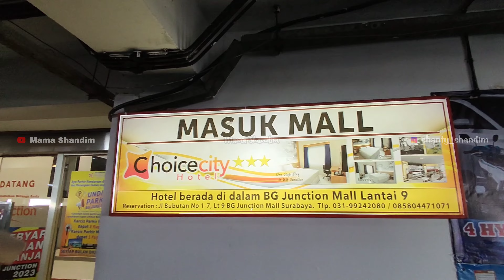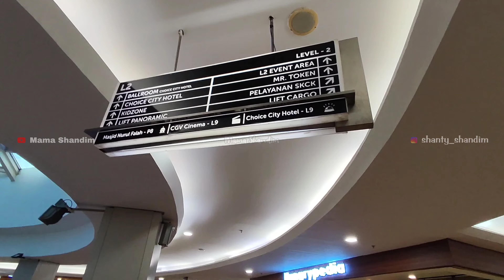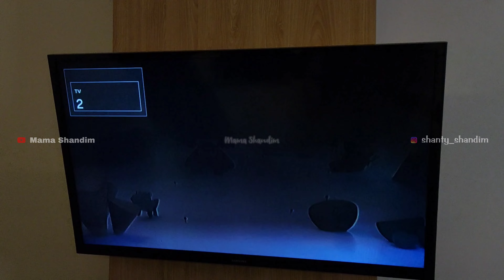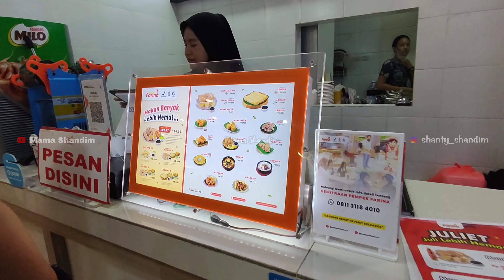Hotel di atas Mall Surabaya | Choice City Hotel Surabaya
Salah satu hotel nyaman yang ada di Surabaya adalah Hotel Choice City Surabaya, kenapa? karena hotel ini berada di atas mall BG Junction Surabaya, kalau mau nge mall tinggal turun aja. mau kulineran juga bisa di sini banyak tenant di food court nya.
mau belanja juga gampang banget, plus di BG Junction ini juga harganya lebih terjangkau.

untuk hotel nya, sangat nyaman dan bersih.
sangat rekomen untuk teman2 yang pengen jalan2 ngemall di Surabaya, tapi gak perlu kemana2. one stop shopping deh..

Untuk pemesanan kamar Hotel Choice City Surabaya dengan harga termurah, bisa klik link berikut ya.

Terima kasih.

Regards,

Mama Shandim. ♥️